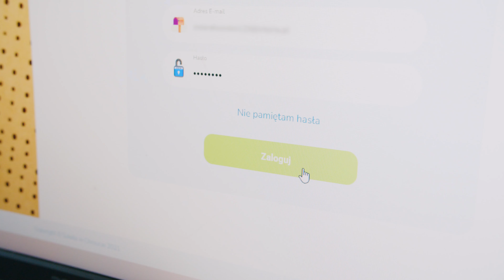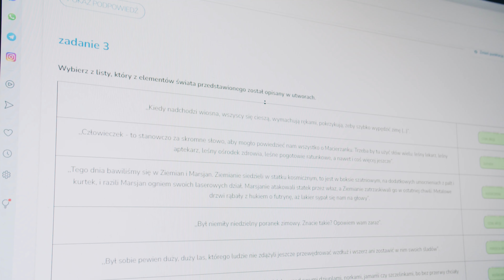Historia Michała - ucznia Szkoły w Chmurze ☁️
Poznajcie historię Michała oraz jego Rodziców, którzy zaprosili nas do siebie, by podzielić się swoim doświadczeniem bycia w Chmurze 💛